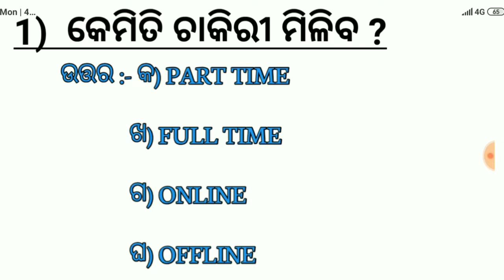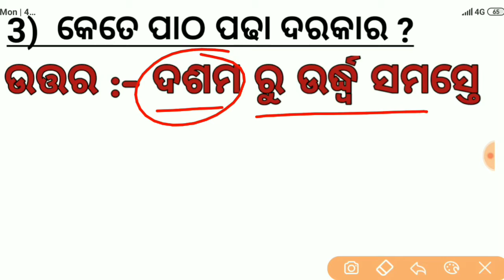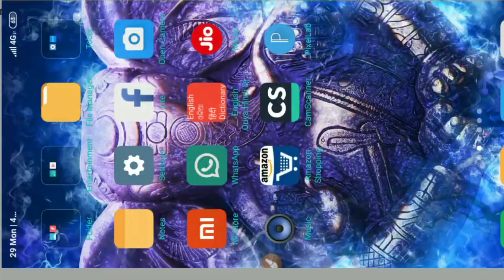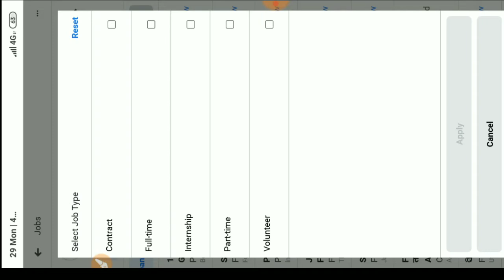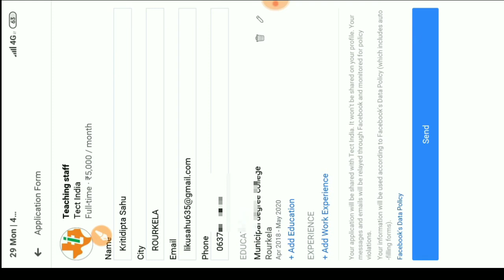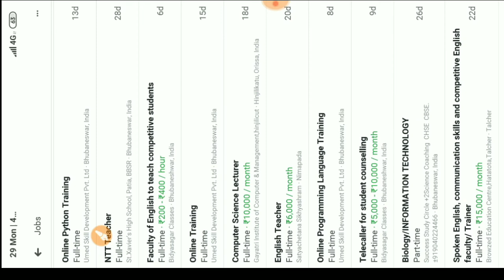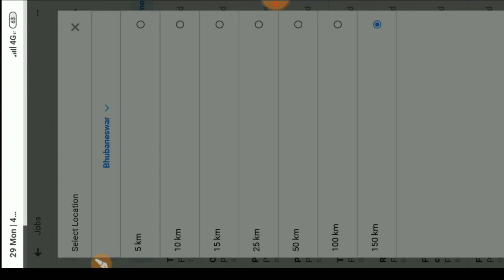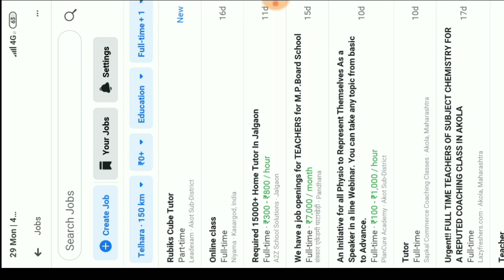HOW TO FIND JOBS USING SOCIAL MEDIA || TRICK TO GET ONLINE JOBS USING SOCIAL MEDIA IN 2020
HOW TO FIND JOBS USING SOCIAL MEDIA || TRICK TO GET ONLINE JOBS USING SOCIAL MEDIA IN 2020 ||  COMPETITIVE ODISHA